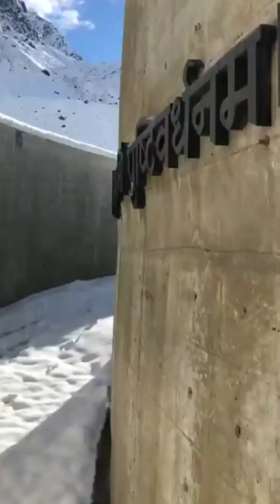Kedarnath Temple Update | Mandir kr piche Avalanche | Kedarnath Snowfall Kedarnath Live Darshan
Previous Videos Link (Must Watch)

Title : Kedarnath Live Closing ceremony 15 Nov 2023 आज कपाट बंद हो गया  Jai Shree Kedarnath

kedarnath ,
kedarnath bgm ,
kedarnath bhad ,
kedarnath film ,
kedarnath song ,
kedarnath zone ,
kedarnath flood ,
kedarnath shiva ,
kedarnath singh ,
kedarnath songs ,
kedarnath yatra ,
zemtv kedarnath ,
kedarnath scenes ,
kedarnath temple ,
kedarnath tragedy ,
kedarnath trailer ,
kedarnath zee news ,
kedarnath blog 2022 ,
kedarnath bollywood ,
kedarnath baad video ,